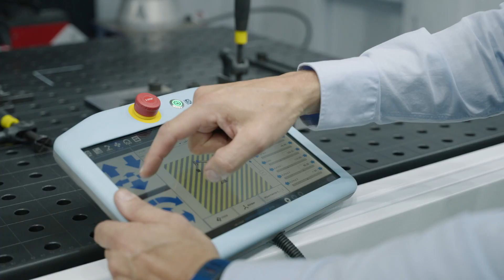Aplicaciones TRUMPF en menos de 1 minuto: TruArc Weld 1000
En este nuevo episodio de Aplicaciones TRUMPF en menos de un minuto, José Cobos, técnico experto en Soldadura, nos presenta la célula de soldadura por arco TruArc Weld 1000 equipada con un robot de soldadura de 6 ejes, equipo de soldadura Fronius y una mesa Demmeler que permite trabajar de forma flexible en 1 o 2 estaciones.

Esta solución es ideal para la iniciación a la soldadura automatizada porque con la TruArc Weld 1000 se pueden mecanizar una gran variedad de piezas a través de una programación rápida y sencilla que hace rentable la soldadura incluso en series muy pequeñas.

Para obtener más información sobre la célula de soldadura compacta TruArc Weld 1000 de TRUMPF, consulta nuestra página web y pide tu oferta